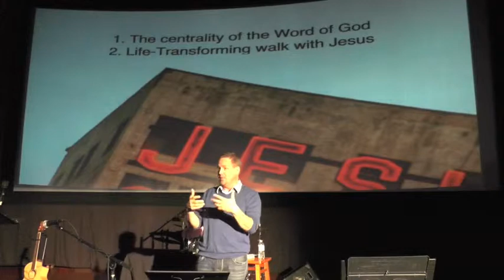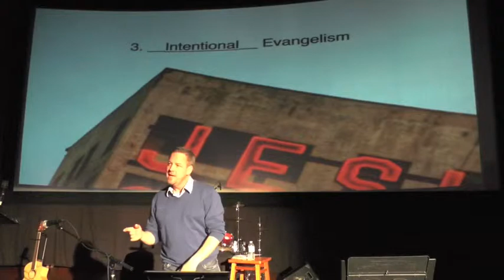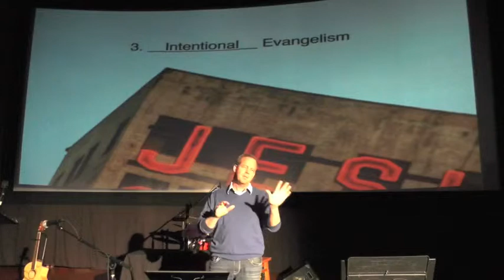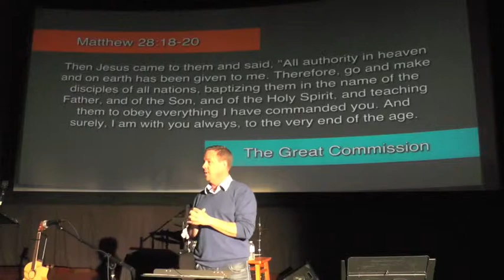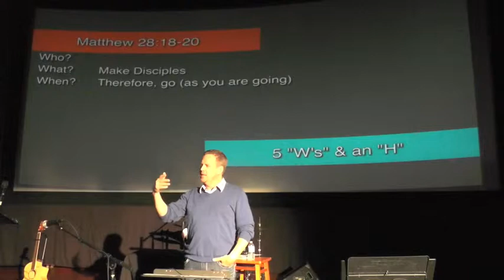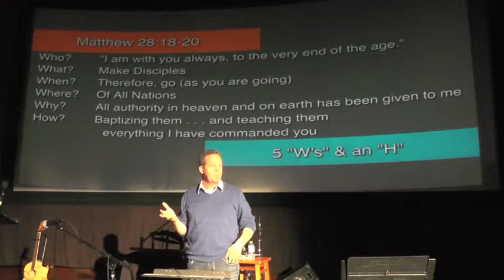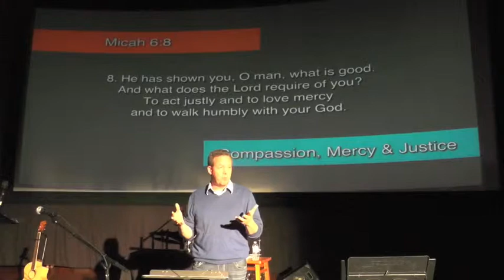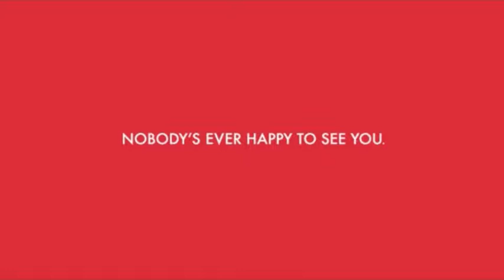HEALTHY series; Intentional Evangelism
Pastor Reid Olson of Crossroads Church in Greeley teaches on the importance of sharing your faith with others. What if the disciples hadn't done their mission or sharing faith? What if the Apostle Paul said, "I don't want to talk about Jesus"? What happens if you don't share your faith with others? Learn perspective in sharing your faith through this sermon.